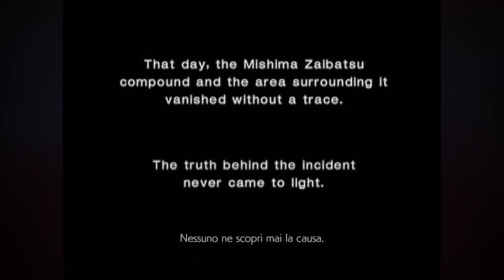Tekken 4 - 13 Filmato finale di Kazuya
Grazie al Gamepass su xbox, abbiamo l’opportunità di avere a disposizione i video dei precedenti capitoli di TEKKEN.

Abbiamo deciso di metterli a Vostra disposizione

Vi ricordo di mettere il follow per non perdere i prossimi video

Vuoi unirti alla nostra community? Ci trovi su Facebook a questi link,  Seguici e supportaci: